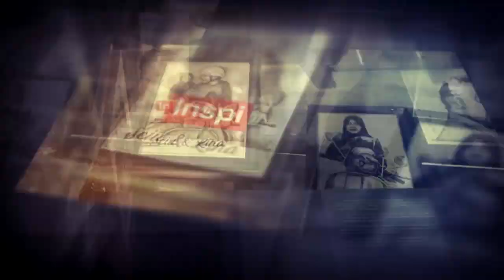BELAJAR MERAJUT TAPLAK MEJA - POJOK TERAMPIL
Tayang 1/10/22 - POJOK TERAMPIL

- BELAJAR MERAJUT TAPLAK MEJA

Mau tanya-tanya?